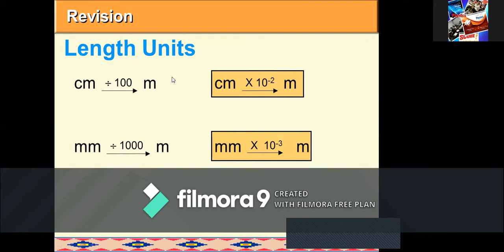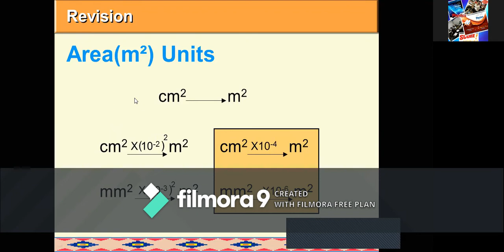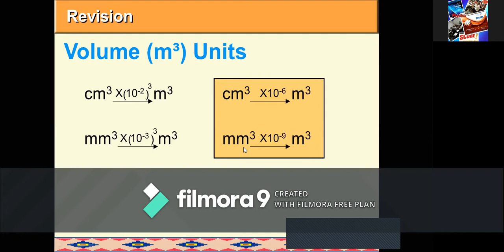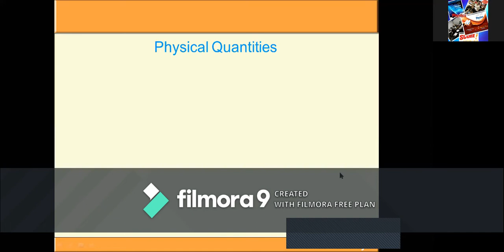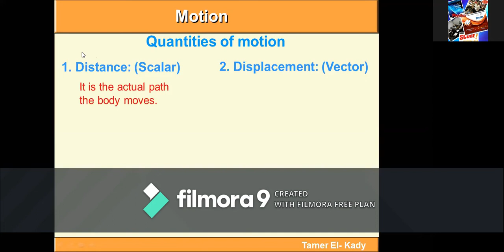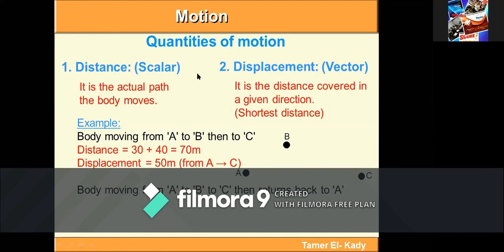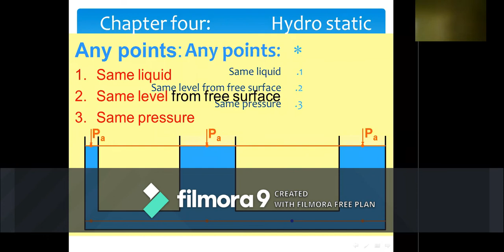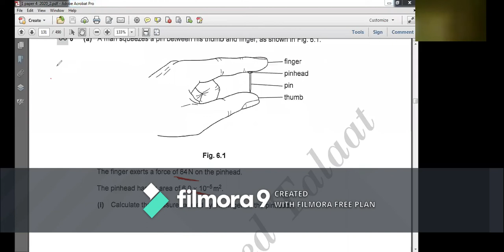Physics Ep.1 Introductions, Dr. Mohamed Talaat